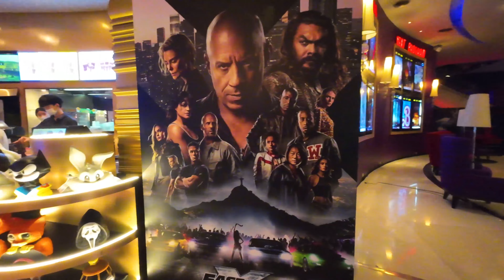V59 เดินอัพเดท เมเจอร์ ซีนีเพล็กซ์ ปิ่นเกล้า Walk tour Major Cineplex Pinklao 12-05-2023 Bangkok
V59 เดินอัพเดท เมเจอร์ ซีนีเพล็กซ์ ปิ่นเกล้า Walk tour Major Cineplex Pinklao 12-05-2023 Bangkok "Sharing The World's Best Entertainment"
- มุมมองเสมือนจริง
- เหมือนมาเดินด้วยตนเอง
- ไม่แต่งสี แสง คลิป จนเกินจริง
- ไม่มีคำบรรยาย หรือเสียงพากย์ให้เสียอรรถรส
- เดินต่อเนื่องไม่มีสะดุด
- ความละเอียดสูงสุด 4K